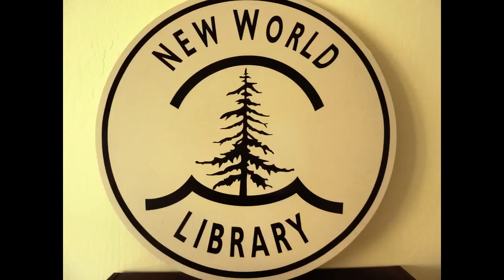Marc Allen talks about THE MAGICAL PATH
New World Library publisher and co-founder Marc Allen talks about his new book THE MAGICAL PATH:  Creating the Life of Your Dreams and a World that Works for All.